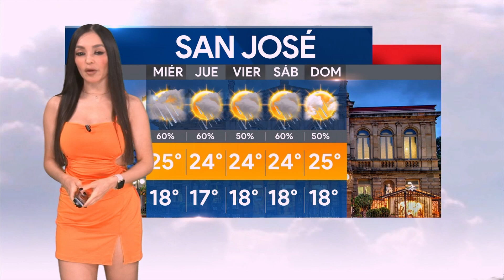EMily Quiñones 2022 09 06